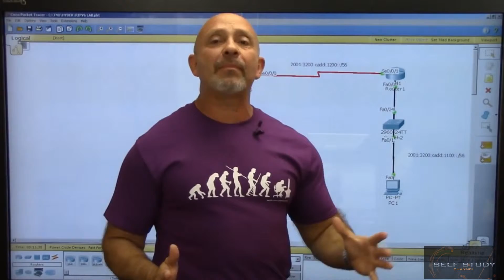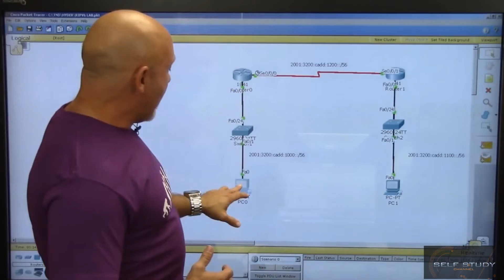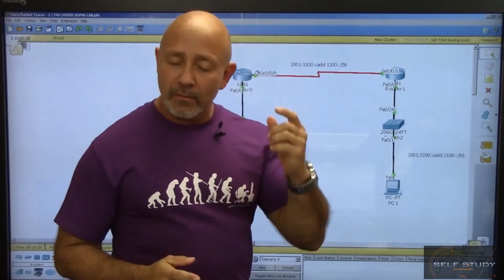CCNA Training Part 37 Why do we need IPv6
Tutorial about CCNA 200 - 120 for beginner